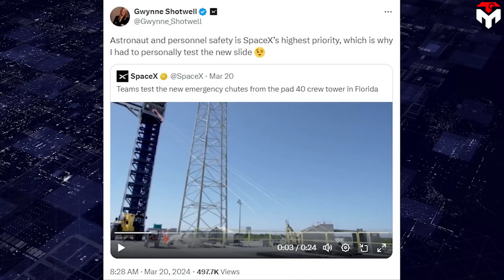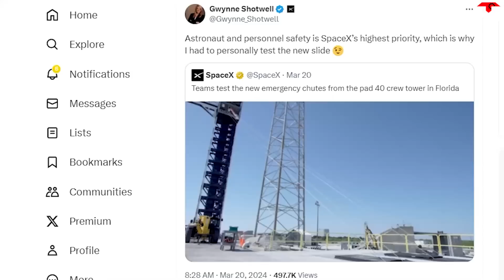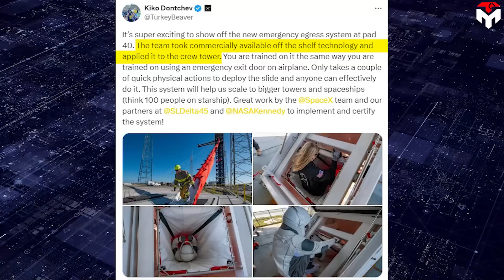What SpaceX president did with Starship Launch License is More Important than you think...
0:29 Intro
 0:33 Firstly, it is no exaggeration to say that Shotwell is truly a talented diplomat!
 4:42 Currently, I do not doubt that Shotwell diligently worked to have the approval process for Flight 3.
 8:53 Conclusion
Remember the waiting period for an FAA license for Starship's first orbital attempt? And even between the first and second launches of Starship?
That is months—if not years of anticipation, right?
What SpaceX president did with Starship Launch License is More Important than you think...However, everything had changed, SpaceX had the third attempt just in four months. The company has also confirmed the next launch can happen as soon as 5 weeks from now!
What SpaceX president did with Starship Launch License is More Important than you think.We all know that this is thanks to the results of each test, however, what SpaceX president Gwynne Shotwell did with Starship Launch License is absolutely more important than you think...
Find out everything about this in today's episode of Tech Map